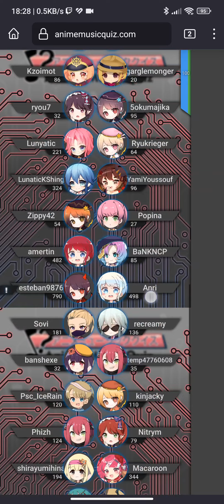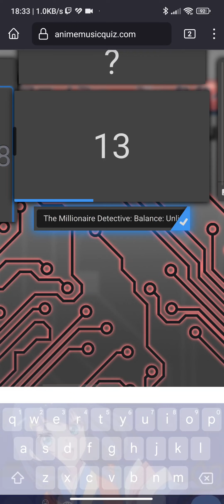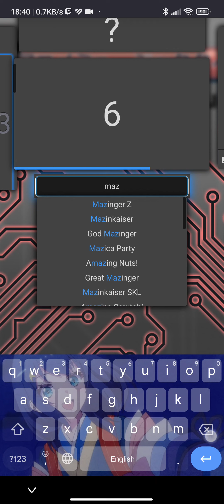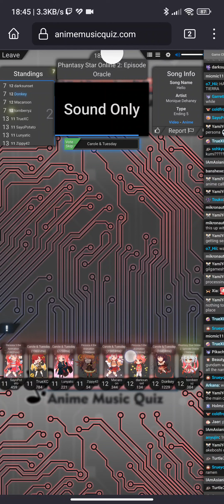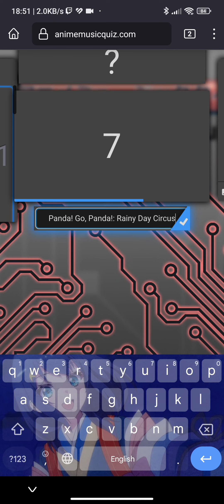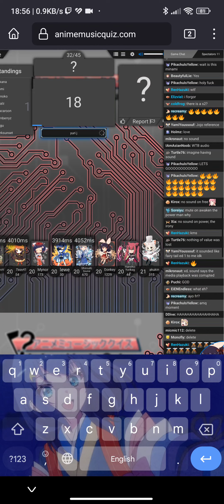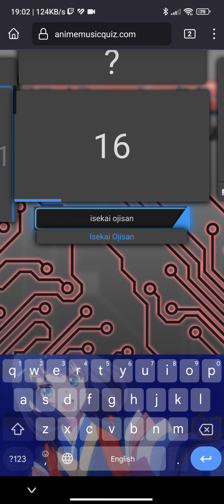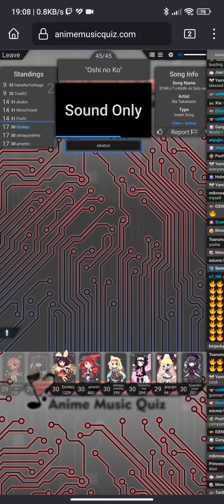I tried AnimeMusicQuiz Ranked entirely in a phone.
As in the title, I played the entire novice ranked in a mobile phone.

In conclusion, AMQ is actually pretty playable in mobile if you ask me. Since firefox android now supports tampermonkey, you could install some userscripts (i.e., answer time script, rig tracker, etc.) Not to mention, you could insta-lock the answer below five seconds.

Special thanks to Line#6453 for whom I got this whole idea to actually play ranked in an android smartphone.

Don't forget to stay hydrated and sleep well!